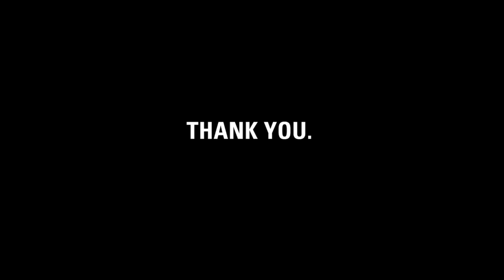Thank you, Brian.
charity: water staff made this video for Brian to thank him for donating his birthday and cutting his hair for clean drinking water.

Brian, it's charity: water's fifth birthday.  But the celebration isn't about us -- it's about you.  You've joined our mission to end the water crisis.  You supported our cause.  You've inspired us.